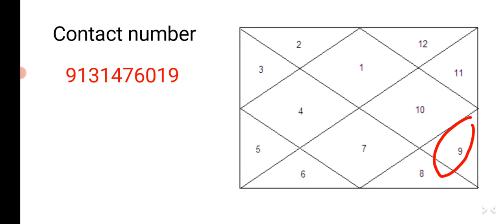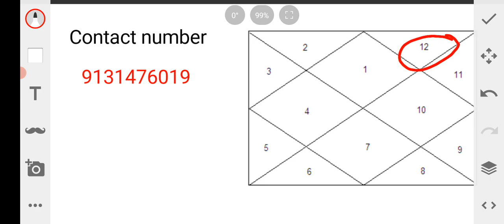Sun Transit Sagittarius 16 Dec 2023 | इन 5 राशि वालो की खुलेगी किस्मत | surya ka Rashi parivartan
sun trasnit Sagittarius 16 Dec 2023 इन 5 रेशियो ko मिलेगी खुशखबरी अब यह होकर रहेगा